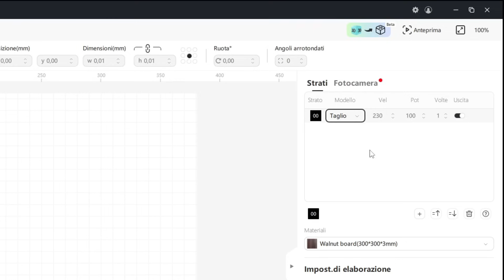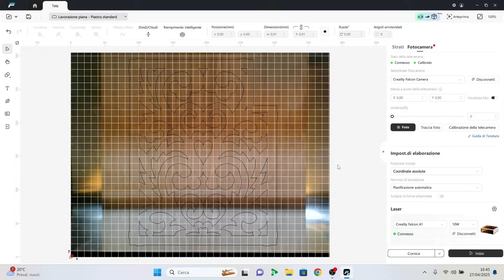Pipe organ Shades - Renaissance Positive Pipe Organ Building - With Creality Falcon A1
In this video series I will build a Renaissance style table positive pipe organ.
In this video I will make the decorative panels.

Code: ZFA130 (€30 off)

The organ will have 2 manuals and four stops, a stopped 6' an open 3' open 1 1/2' and regal 6', with sounds suitable for the Renaissance/Baroque repertoire.

The challenge is that it will be ultra compact without sacrificing sound.

The construction will be traditional, with some modern concessions, such as the use of the electric fan and some technical materials such as ducts to carry the air, the aliphatic glue for some parts, etc.

00:00 Intro
00:31 Laser cutting
02:46 Completng the panels
04:55 Final result
05:30 Outro